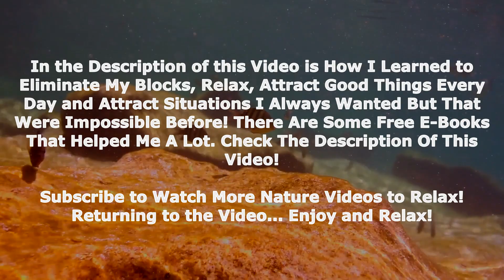Soft music With Bottom Fish To Relieve Tiredness